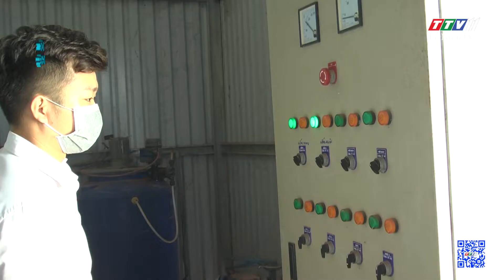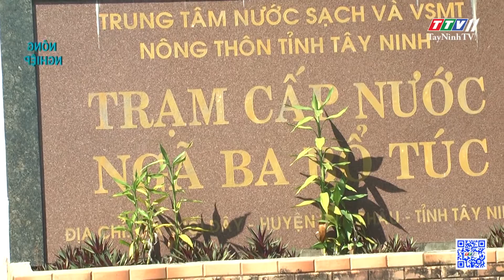TĂNG CƯỜNG CUNG CẤP NƯỚC SẠCH CHO KHU TÁI ĐỊNH CƯ | Nông nghiệp Tây Ninh | TayNinhTV